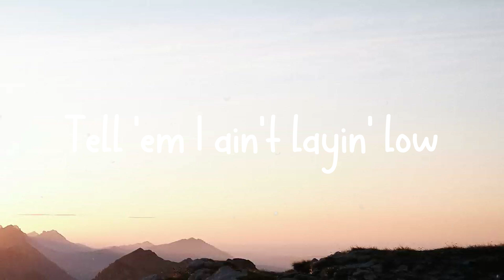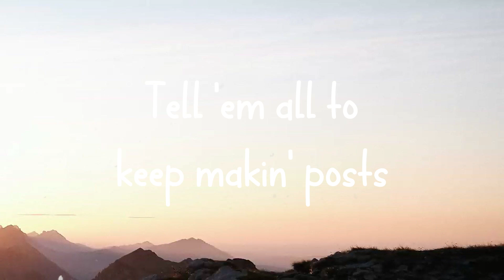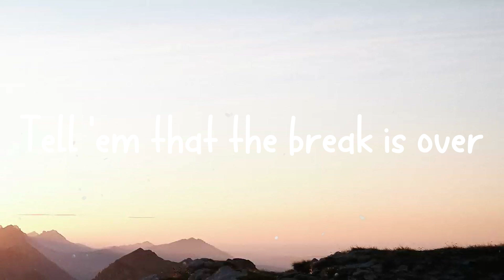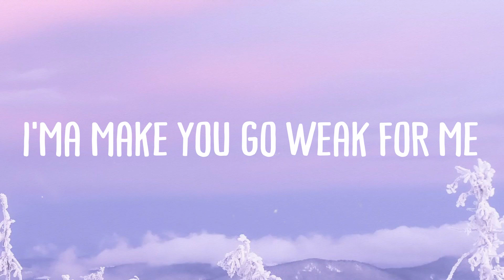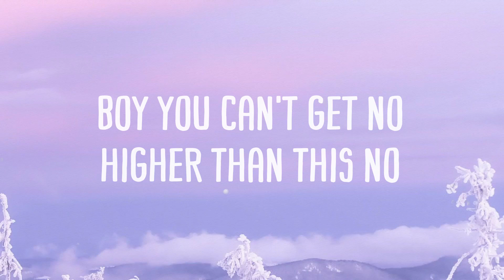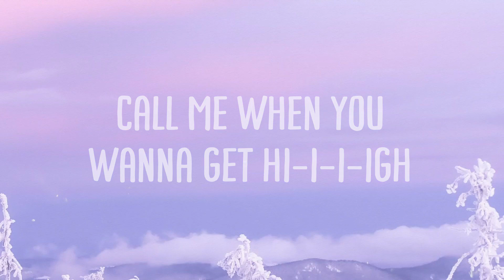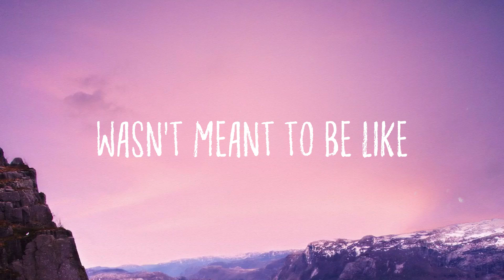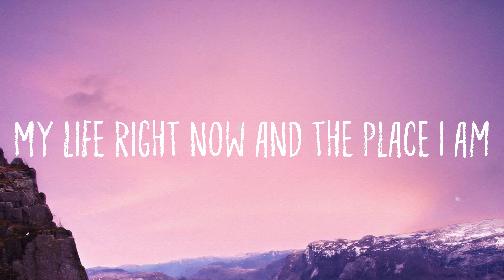INDUSTRY BABY - Lil Nas X, Jack Harlow [Lyric Video] 🏆